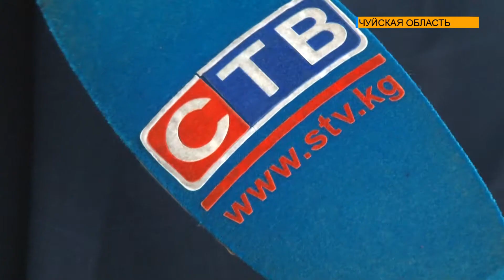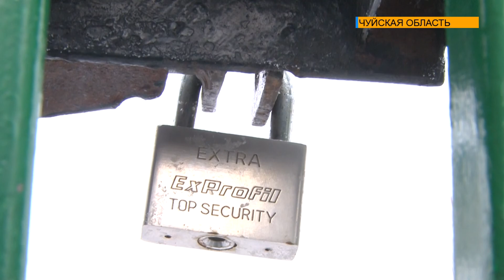Страхование имущества от огня и других опасностей